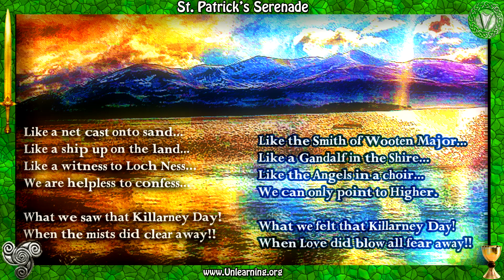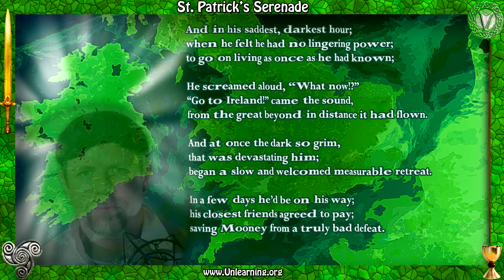The Fields of Athenry (Paddy Reilly)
St. Patrick's Serenade celebrates the transfiguration of Patrick Michael Mooney into Arthur Danu on the sacred lands of The Emerald Isle, completing a cycle of Grail magick born in the kingdom of Camelot centuries ago.  This single from that concert is The Fields of Athenry, inspired by the great Paddy Reilly and all the powers of The Sidhe.  Thank you for your support of A Decade of Love (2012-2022)